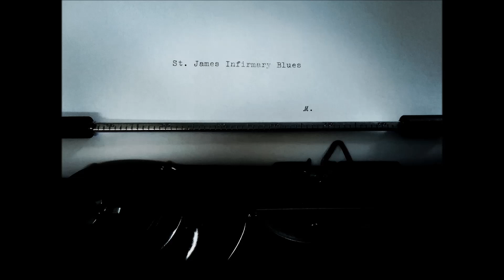Marta Goluch - St. James Infirmary Blues / Polski Dzień Bluesa 2018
Gitara: Jarosław Felix Regliński
Wokal: Marta Goluch
Mix/mastering: Hubert Falkiewicz BaseMent Studio
Montaż: Wiktoria Gafka

"Pytasz, co w moim życiu z wszystkich rzeczą główną,
Powiem ci: śmierć i miłość — obydwie zarówno.
Jednej oczu się czarnych, drugiej — modrych boję.
Te dwie są me miłości i dwie śmierci moje."

(Jan Lechoń)

Człowiek jest konstrukcją dualną. Dwa płuca, co gromadzą wspólny oddech. Para uszu, które poją go dźwiękiem. Dwa kciuki stukające wieczorami w klawiaturę. Swoje odbicie, które sprawia, że jest ich dwóch. "Drugie oblicze, dwoista natura". Czerń i biel grzęznąca między etapami. Ale nie ma dwóch tych samych żył, dwóch identycznych warg i włosów kasztanowych. Czuje zawsze podwójnie. Za siebie i drugie siebie w innej osobie. Człowiek jest konstrukcją czuciowo dualną. Czuje - żyje w miłości, nie czuje - żyje w śmierci. On kocha i umiera za dwojga. Za siebie i drugie siebie.
Ciebie.

Człowiek jest istotą, która zawiera szeregi wielogatunkowych fascynacji. Lecz jego życiem kierują Eros i Tanatos. Dwie żądze, pragnienia i rozkosze się przenikające. Uczucie w obliczu nieubłaganej utraty wyznacza tę opowieść, płynącą dwunastotaktowym brudnym bluesem.

"A Ty, gdziekolwiek jesteś, możesz przeszukać cały świat, lecz nigdy nie znajdziesz nikogo jak ja"